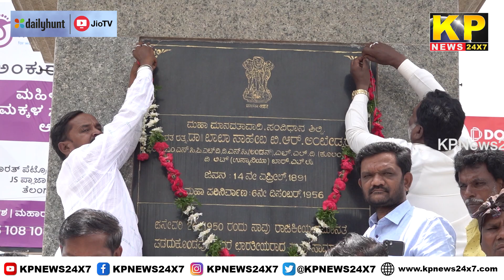The KP News 24x7 | 06 PM Bulletin - 16 July 2024 Bidar Karnataka State & National News In Hindi.